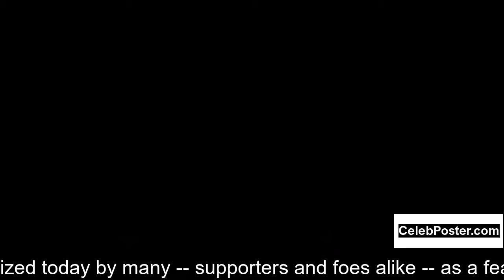Vince McMahon biography